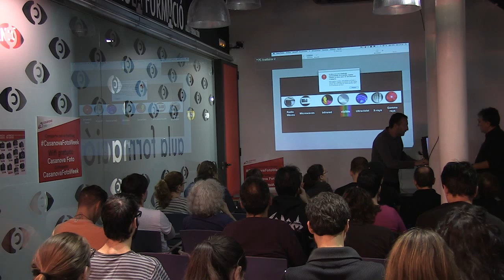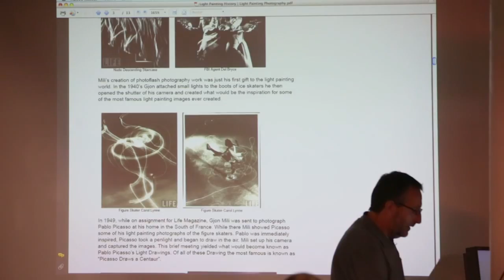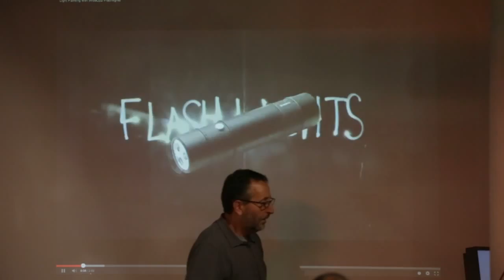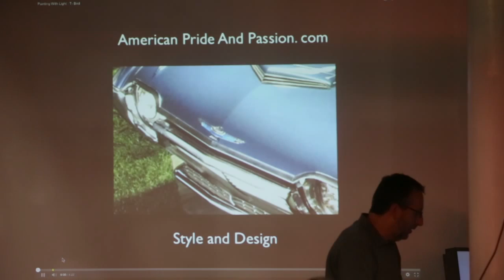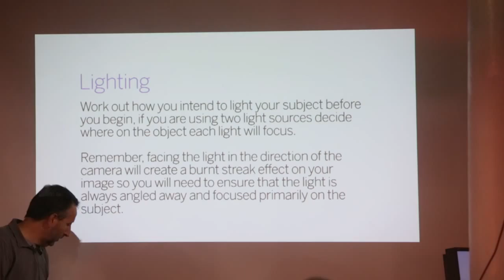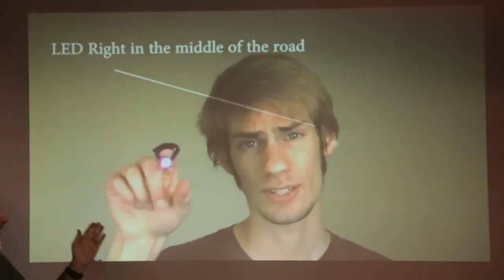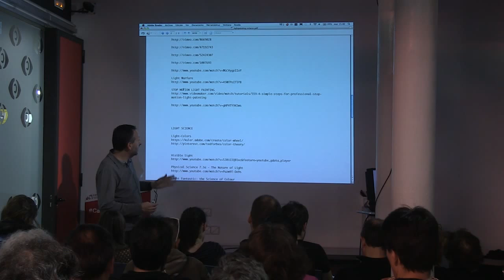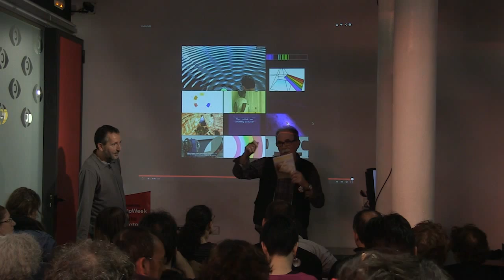Pintando con luz. Por Lluis Bussé.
El lightpainting nos enseña a iluminar objetos o crearlos con luz. Aprende la técnica y conseigue fotos increíbles. Por Lluís Bussé.